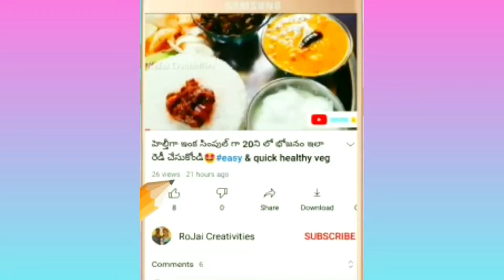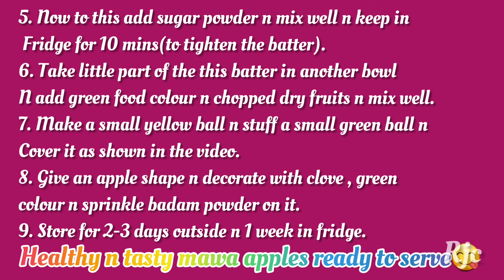3 ingredients వుంటే చాలు స్వీట్స్ షాప్ లో లాంటి స్వీట్ మనం ఇంట్లోనే చేసుకోవచ్చుmawa apples#mawa🤩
hello everyone ☺️☺️
welcome to RoJai Creativities ☺️👍

Ingredients and procedure are given in the video...

Watch complete video so that you can get useful tips.